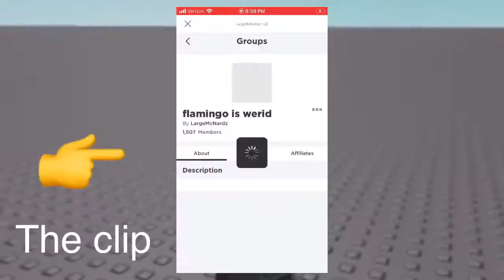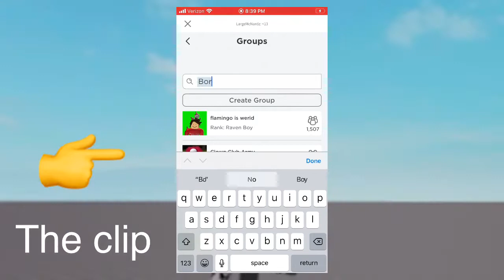The bun bun girls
Hopefully you enjoyed let me now what vid to do I will maybe read it but just comment dose anyone actually read my description